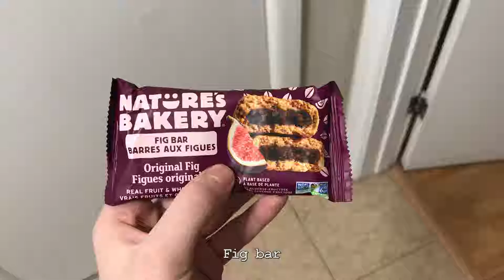What I Eat in a Week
I made this short little video for my Wellness Fundamentals class at Algonquin College. We were to answer journal questions regarding our lecture on nutrition, and were encouraged to share our favourite foods. Here is my response:

I have been cognizant for a while that there are obvious gaps in my diet: I do not eat as many servings of fruits or vegetables as I should, my fats can sometimes be too high, and I am someone who struggles to get enough water into my body every day. I am very familiar with tracking calories and macronutrients, as well as going into “bulking” and “cutting” phases, however, I have been working for the past year on moving away from tracking my foods in terms of numbers, and moving towards mindfully eating and reminding myself that a balanced diet is part of a healthy lifestyle. In high school, I participated in cross country, so I am used to running and training at least five times a week, and fuelling my body with more protein than I typically needed. A classic post-run meal for me would be eggs and toast alongside a smoothie consisting of mixed berries, protein, kale, peanut butter, and milk. Looking back, I just see my high school diet as being very “all or nothing” in terms of my nutrition, and now I think I have a more balanced approach, as well as a healthier mindset around food.
Pizza has always been my favourite food, and pizza is very easy to access for me as I work at a Domino’s, so it is safe to say I consume a lot of carbohydrates. When I was tracking macros, I would plan for the nights that I wanted to eat pizza at work, and follow a more “if it fits my macros” approach that day instead of my nutrition plan I would normally follow. I would do this about once a week, but now I am more lenient. Being more flexible with my diet allows me to have a piece of pizza here or there and not feel restricted in any way, whereas when I was tracking macros, I would usually plan to eat half of a pizza, and then I would train like normal and add an extra cardio session that week. Now, I see all foods as having a place in my diet, and I do not feel guilty eating anything.
If I had to give any tips to students trying to eat healthier, I would tell them to consider getting a Costco membership, or split a membership with their roommates, and then buy lots of healthy food in bulk. I get all of my frozen berries, and lots of frozen broccoli from Costco. The obvious bonus to buying frozen food is that you only need to thaw when you’re eating it, so there is no chance of your food going bad and you wasting your money. Another Costco staple for me is chickpea pasta. I just finished my box so I can't remember off the top of my head what the brand is or the amount of protein per serving, but it's more than your traditional pasta, and the taste and texture is great. When it comes to meat, I feel that shopping at Costco is hit or miss. I much prefer to sort through the chicken at Walmart and find the heaviest packages, because Walmart consistently has a “2 for $20” or something like that deal. If everything is 2 for $20, you might as well buy the package that is 1.1kg rather than 0.89kg, so always take the time to sort through the packages to get the best bang for your buck.
Some really great budget meals for me are shepherd’s pie, and spaghetti and meatballs. My boyfriend goes deer hunting every winter, so one deer is enough to last the two of us the entire year. Because of this, we only really buy whole chicken, or the occasional cheap Walmart packages for quicker meal prepping. I love the venison mince for the meat base in shepherd’s pie and for meatballs because not only is the venison really tasty, but it is also pretty lean. Shepherd’s pie, consisting of meat, veggies (I use corn, peas, broccoli, green beans, carrots) and yellow or sweet potatoes, is a cheap meal to make in bulk, and a meal in which you have great, balanced macros. The pasta dish is nice for pre-workout or post-workout, or just as a comforting food in general. Using the chickpea pasta from Costco, plus making the venison meatballs makes for a protein-packed lunch or dinner.
While most Canadians are not lacking on their protein consumption, I wanted to touch on protein powder as well, since it is a staple in my pantry. I have tried a few different protein powders, and my favourite company to order from is Canada Protein. I buy the economy whey because it's the cheapest whey option, but they also have other proteins such as a whey isolate that contains more pure protein. Canada protein also has vegan options, like  pea protein for example, but I cannot speak to the vegan options because I have never tried them. I could go on a tangent about the "quality" of protein but at the end of the day, the way I see it, most people aren't stepping on stage any time soon and the extra carbs in economy whey is totally worth the cheaper price point for me. I recommend Canada Protein because of the price and the variety of flavours.